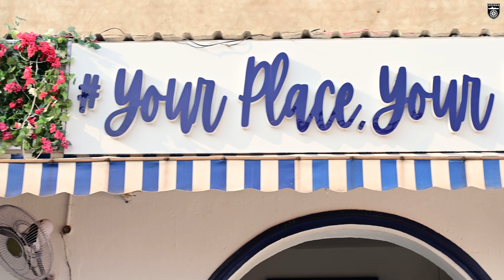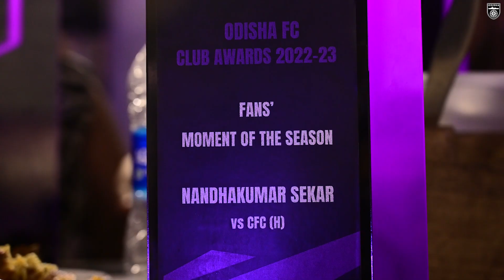Odisha FC Club Awards 🏆🟣⚫️ || The Aftermovie || Bhubaneswar || 2023-24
Watch what went down at our first-ever OFC Club Awards night as we celebrated achievements and honored our top performers this season 🤩⭐️💜